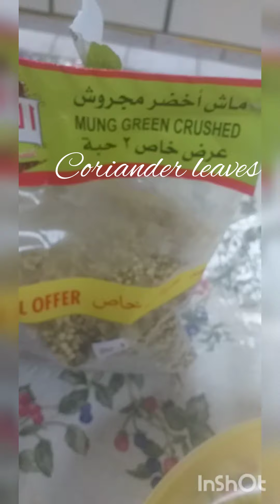mixture of rice with green mung crushed (mashed )@vangie_2.0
shrimp

coriander leaves
onion
garlic
turmeric powder
salt
lemon powder
seafood spices
oil

for rice:
basmati rice
green mung crushed(mashed)
oil
onion
garlic
dry whole lemon
mismar/cloves
cassia whole
cardamom whole
coriander leaves

preparations:
green mung crushed soak for 1 hour before cook
rice soak half hour before cook